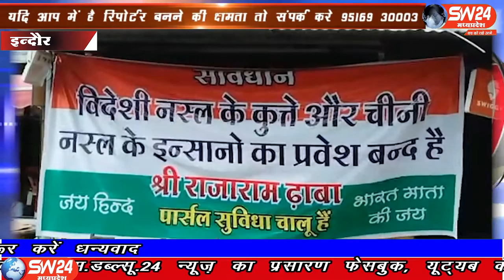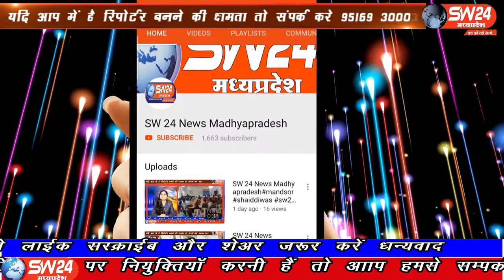SW 24 News Madhyapradesh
देश मे चीन की हालिया चाल के बाद विरोध बढ़ता ही जा रहा है इंदौर में तो एक ढाबा संचालक ने चीन का विरोध अपने ही अंदाज में कर डाला। इसके लिए बाकायदा ढाबा संचालक ने एक बैनर अपनी दुकान के बाहर लगाया है जिसे पढ़कर उसमें छिपी भावना का लेकर सभी ओर से तारीफे मिल रही है।
इंदौर ब्यूरो के  साथ मंथन सेन ओर दीपक सिंह की रिपोर्ट